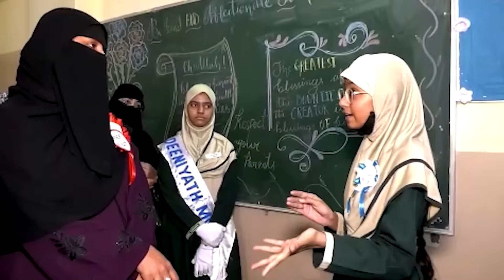Masjid-e-Jagidaar Moinabad Chilkur Village Ke Masjid ke Issue Par Waqf Board Chairman Ka Bayaan..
FOR DETAILS
CALL EVERY TIMES NEWS EDITOR-IN-CHIEF, MOHAMMED OMER FAROOQUI
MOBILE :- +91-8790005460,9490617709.